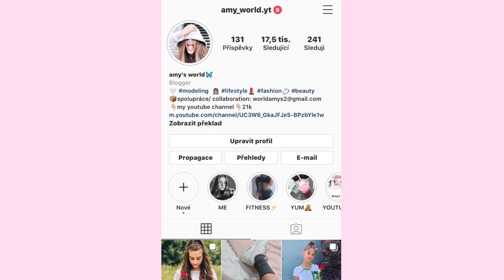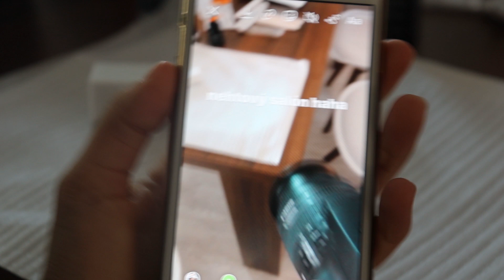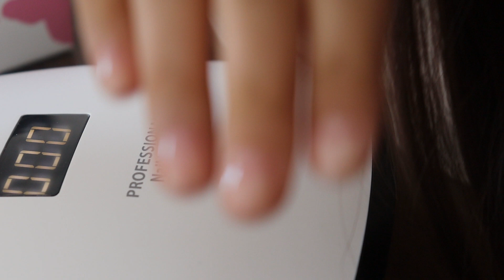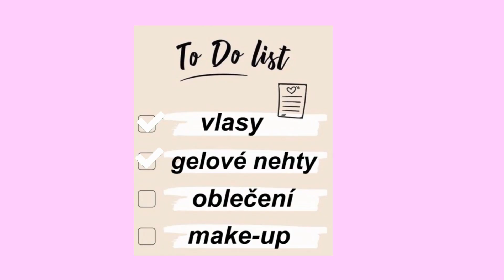GLOW UP | barevné vlasy, ofina, domácí gelové nehty...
Ahoj! Dnešní video bude glow up. Doufám, že se vám video bude líbit. Čauu!
instagram 2: aworld_fashion
MÁM VÁS RÁDA!
 AMY :))